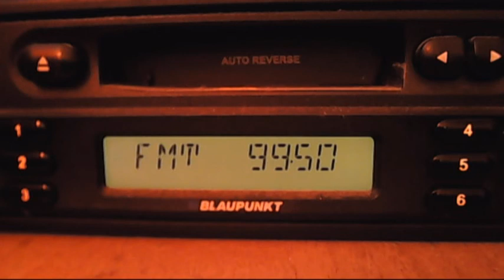fm dx hr botev petrohan 12:10